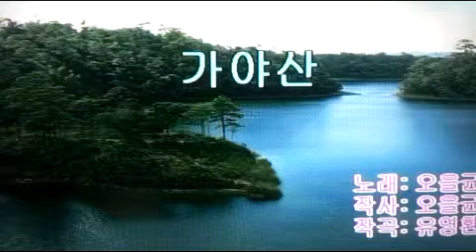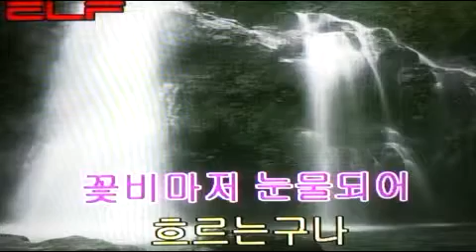가요/가야산 - 오을균 /전광용Alto Saxophone색소폰연주동영상